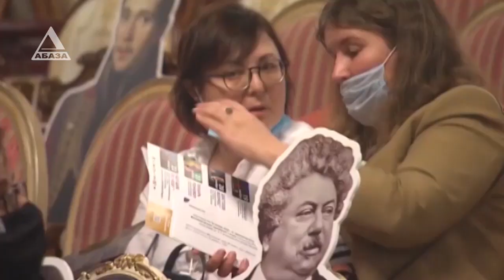Русдрам ждет зрителя и снятия ограничительных мер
Русдрам надеется, на смягчение ограничительных мер и готовится приступить к работе. Согласно карантинным мерам, принятым координационным штабом по борьбе с коронавирусом 15 октября, театрам работать запрещено. Но директор и труппа уверены, что театр должен работать, тем более, что в нем можно предусмотреть все условия эпидемиологической безопасности. Подробности у Марианны Котовой.